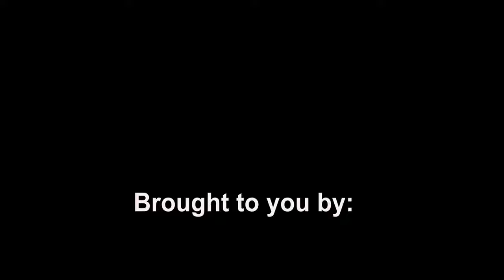Cinematic Beach Vlog | Dog Edition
This is Willows debut as a movie star.